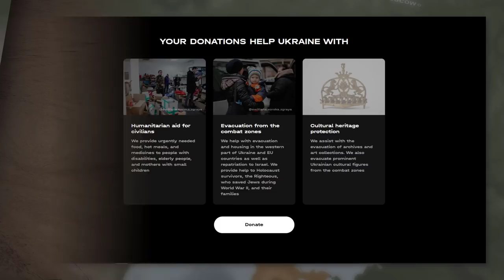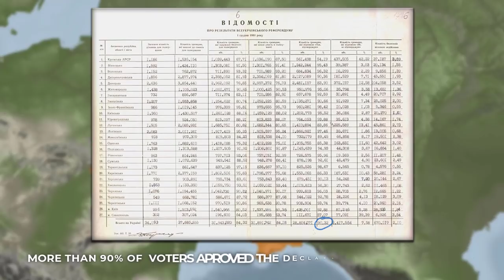Why didn't Ukraine get Independence after World War 1?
You can donate to those most in need and help with the humanitarian situation in Ukraine

The first major domino to fall can be identified as the October Revolution which occurred in Russia in 1917. After overthrowing the Czar in March, the Bolsheviks next aimed to overthrow the provisional government that took over. With Vladimir Lenin at the helm, the revolutionaries hoped to replace the ruling bourgeois class with a Bolshevik communist regime in a coup d’etat that led to a full-blown civil war. This conflict would carry on until 1923, but Lenin had already established his own government in Russia and they were on the way to forming the Soviet Union…